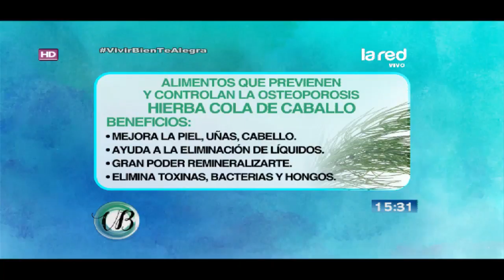La hierba "cola de caballo" ayuda a prevenir y controlar la osteoporosis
La hierba "cola de caballo" contiene vitaminas B, C y D, además mejora la piel, uñas y cabello. También ayuda a la eliminación de líquidos, es de gran poder remineralizante y elimina toxinas, bacterias y hongos.